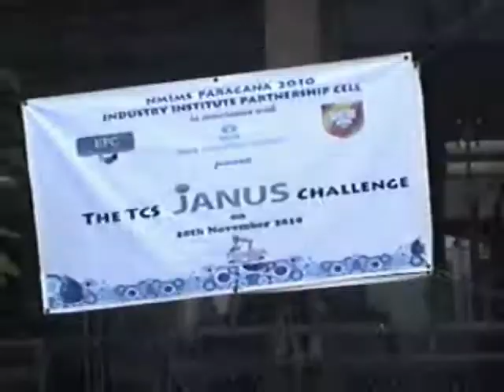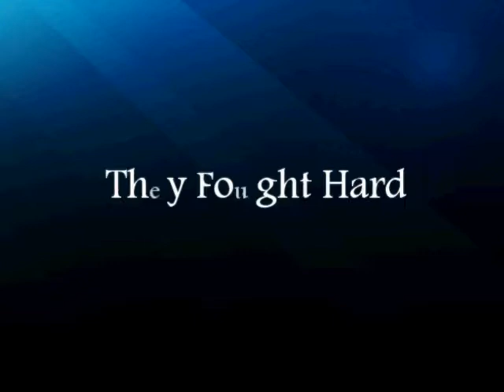TCS Janus2010.mov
Video shot & edited by ADverb